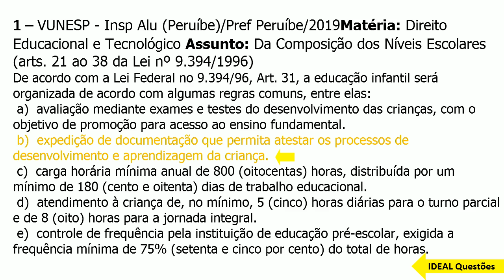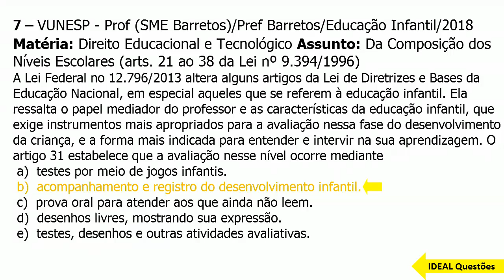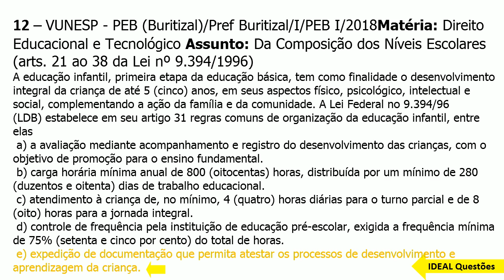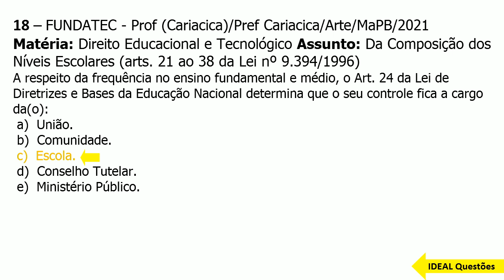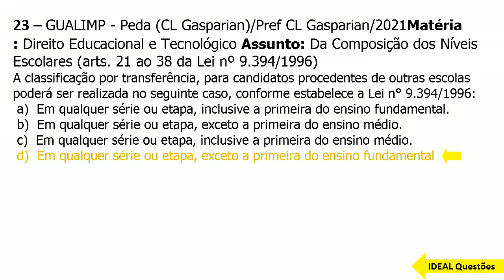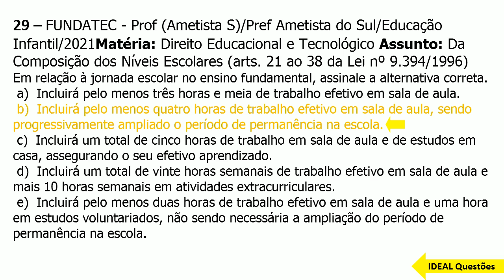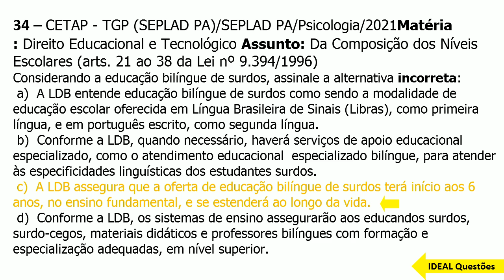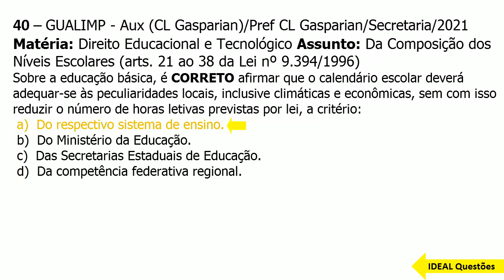SIMULADO AGENTE DE EDUCAÇÃO INFANTIL DE CAMPINAS(SP)QUESTÕES DA LEI DE DIRETRIZES E BASES DA EDUCAÇÃ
IDEAL Questões.

Questões De Concurso  - SIMULADO AGENTE DE EDUCAÇÃO INFANTIL DE CAMPINAS(SP) QUESTÕES DA LEI DE DIRETRIZES E BASES DA EDUCAÇÃO NACIONAL - IDEAL Questões .

CONHECIMENTOS ESPECÍFICOS  ..